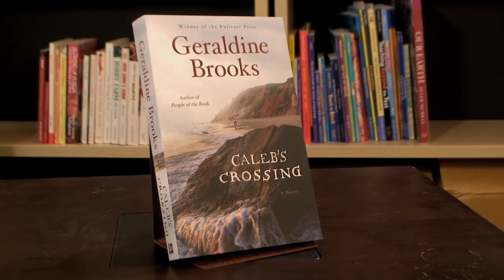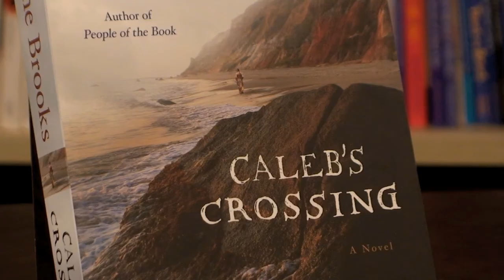Book review: Caleb's Crossing by Geraldine Brooks - Review by Doris Mousdale, Arcadia Bookshop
This review, By Doris Mousdale, is our second review of Caleb's Crossing (see also the earlier BookTV.nz review by Carole Beu).

Geraldine Brooks takes a remarkable shard of history and brings it to vivid life. In 1665, a young man from Martha's Vineyard became the first Native American to graduate from Harvard College. Upon this slender factual scaffold, Brooks has created a luminous tale of love and faith, magic and adventure.

The narrator of Caleb's Crossing is Bethia Mayfield, growing up in the tiny settlement of Great Harbor amid a small band of pioneers and Puritans. Restless and curious, she yearns after an education that is closed to her by her sex. As often as she can, she slips away to explore the island's glistening beaches and observe its native Wampanoag inhabitants. At twelve, she encounters Caleb, the young son of a chieftain, and the two forge a tentative, secret friendship that draws each into the alien world of the other. Bethia's minister father tries to convert the Wampanoag, awakening the wrath of the island's strongest pawaaw, against whose ritual magic he must test his own beliefs.

One of his projects becomes the education of Caleb, and a year later, Caleb is in Cambridge, studying Latin and Greek among the colonial elite. Bethia, also in Cambridge at the behest of her imperious elder brother, finds herself enmeshed in Caleb's fate as he crosses between cultures.

Like Brooks's beloved narrator Anna in Year of Wonders, Bethia proves an emotionally irresistible guide to the wilds of Martha's Vineyard and the intimate spaces of the human heart. Evocative and utterly absorbing, Caleb's Crossing further establishes Brooks's place as one of our most acclaimed novelists.

Published by Fourth Estate